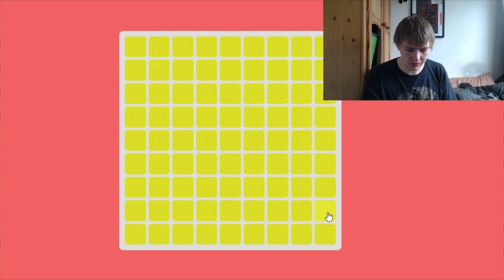Colour Perception Test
Not as much a game as just a bit of fun, however I decided to do this to see how good my eyes would be :P

Thanks :)

Majerecarn Plays | Colour Perception Test